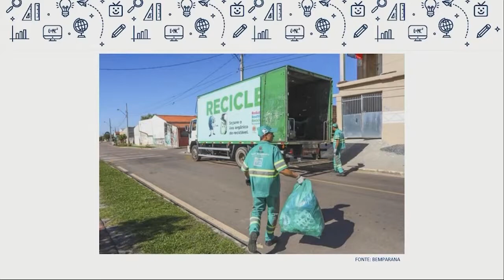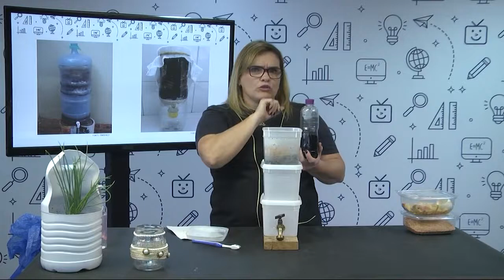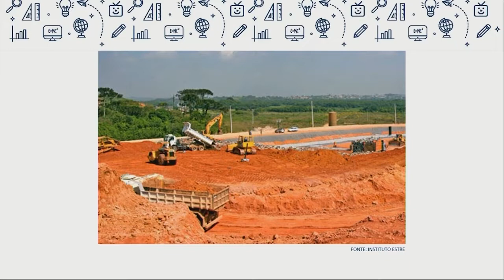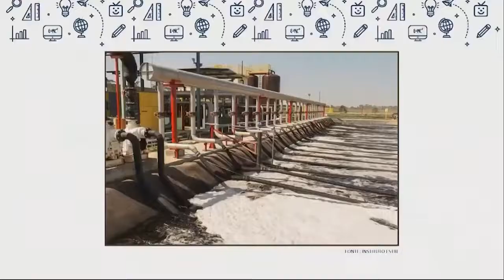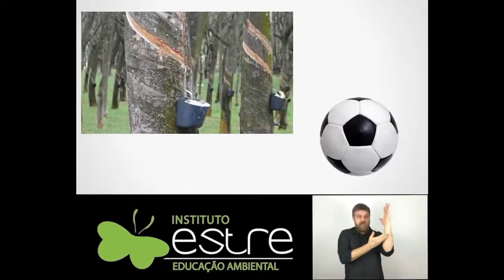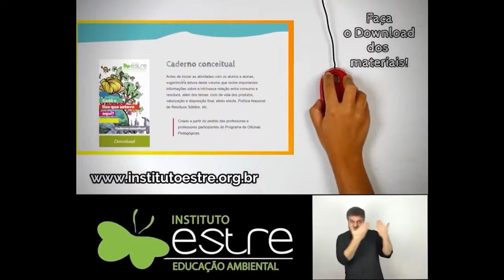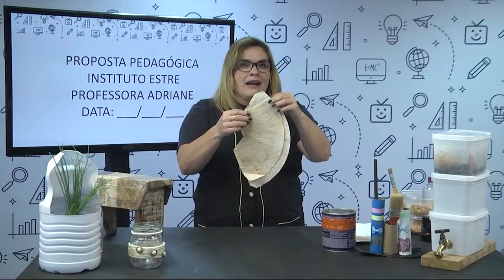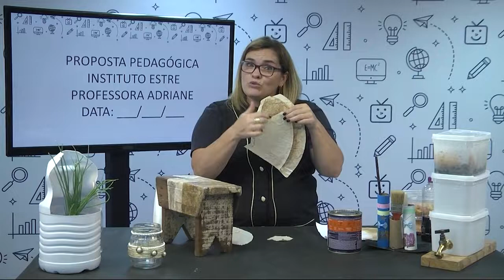Linhas do Conhecimento - Instituto Estre - 6.º ano - aula 25 - 03/11